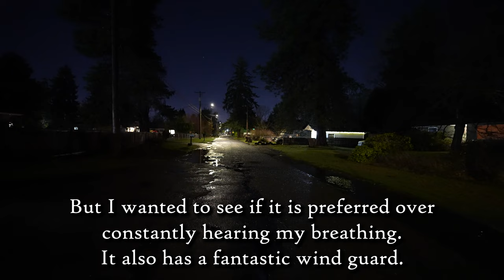Mic test in heavy wind ASMR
Which is better?  Hearing the rattling of this mic mount, or hearing my breathing?